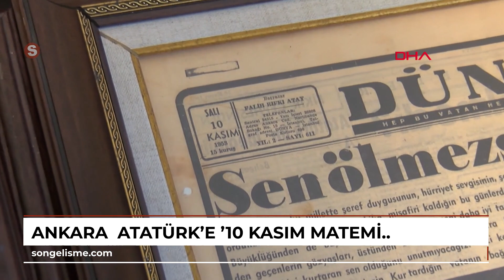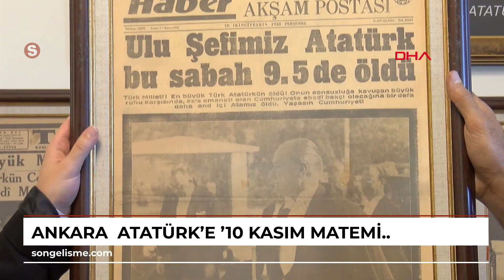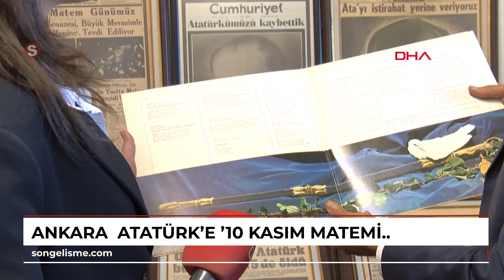ANKARA Atatürk'e '10 Kasım Matemi' ile anma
TÜRKİYE Cumhuriyeti'nin kurucusu Mustafa Kemal Atatürk’ün vefatının 86'ncı yıl dönümünde, 10 Kasım 1938'den 10 Kasım 1953'e kadar '10 Kasım'larda çıkan 17 gazete manşeti, '10 Kasım Matemi' temasıyla Ankara Etnografya Müzesi'nde sergilenecek.

10 Kasım 1938'de hayata gözlerini yuman Gazi Mustafa Kemal Atatürk'ün naaşı, 21 Kasım 1938'de geçici olarak Ankara Etnografya Müzesi'ne konuldu.
 10 Kasım 1953'te de Anıtkabir'e nakledildi.
 Atatürk'ün ölümüyle ilgili bu tarihler arasında ve özellikle 10 Kasım'larda dönemin önemli gazetelerinde yer alan manşetler, Ankara Etnografya Müzesi'ndeki sergilenecek.
 Koleksiyoner Gürkan Gürbüz'e ait özel koleksiyon, 10 Kasım Pazar günü '10 Kasım Matemi' temasıyla ziyarete açılacak.
 Sergi, 13 Kasım Salı gününe kadar ziyaret edilebilecek. Cumhuriyet, Dünya, Ulus, Zafer, Tan, Son Saat gibi dönemin önemli gazetelerine ait manşetlerden oluşan sergiyi, ziyaretçiler, Atatürk'ün sevdiği şarkılardan oluşan plak eşliğinde gezebilecek.

'TÜM GAZETELERİ DERLEMEK İSTEDİK'

Ankara Etnografya Müzesi Müdürü Veysi Gün, Atatürk'ün talimatıyla inşa edilen tek müze binasının Etnografya Müzesi olduğunu hatırlatarak, "Atatürk'ün geçici istirahatgahı olan müzemiz 10 Kasım'da ayrı bir anlam ifade ediyor.
 Bu bilinçle sorumluluğunu üstlenerek 10 Kasım'da ayrı bir anma programı tertip etmek istedik. Bu vesileyle bir araştırma yaptık ve 10 Kasım'larda çıkan tüm gazeteleri derlemek istedik" dedi.

Gün, Gürkan Gürbüz'ün koleksiyonunda yer alan gazetelerden sergiyi oluşturduklarını belirterek, "Koleksiyonerimizin gayreti ve özel koleksiyonunu bizimle paylaşması ayrı bir önem ve ayrı bir hassas tavır.
 Kendisine böyle bir programda yer almak istediğimizi, böyle bir program tertip etmek istediğimizi iletince seve seve bize yardım etmek istediğini ve destek sunmak istediğini iletti. Biz de bundan ayrı bir keyif, ayrı bir mutluluk duyduk. Normal şartlarda bu gazete sergisi ücretli bir şekilde talep edenlere tahsis edilirdi. Ancak biz bu anlamlı girişimimizle ve Etnografya Müzesi'nin anlamlı bir yer olmasından dolayı sergimizi ücretsiz bir şekilde müzemize kazandırdık" diye konuştu.

'10 KASIM'A ÖZEL MANŞET TASARLADIK'

Gün, sergide dönemin gazetelerinden Tan, Cumhuriyet, Dünya, Ulus, Son Saat gibi seçkin gazetelerden bir koleksiyon sunacaklarını belirterek, "Atatürk’ün sevdiği şarkılardan oluşan plakla da ziyaretçilerimize masalsı bir yolculuk sunacağız" dedi.

Gün, ayrıca, 10 Kasım'a özel olarak Etnografya Müzesi adına da bir gazete manşeti tasarladıklarını, bu gazete manşetinin de sergide yer alacağını belirtti.
 (DHA)

Haber-Kamera: Aybala MELEK-Mikail KARAMAN/ANKARA, (DHA)